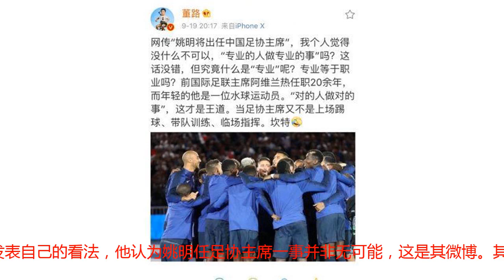姚明出任足协主席？体育知名评论员为他摇旗呐喊：做对事才是王道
转载自百家号作者：我眼中的体育世界2017年2月23日小巨人姚明成为国内篮球掌舵人，姚明上任篮协主席以来，以姚明为首的中国篮协就开始大刀阔斧的对积尘已久的中国篮球进行改革，先后出台多项改革措施，这些措施效果显著，获得亚运冠军就是对这些措施最好的证明！施行这些措施也足以证明姚明主席对中国篮球现存问题认识深刻、眼光独到！大概正是因为大姚够专业、能力强，所以近期港媒《南华早报》竟爆料称姚明要走马上任足协主席的传闻！知名体育评论员董路对此事在新浪微博发表自己的看法，他认为姚明任足协主席一事并非无可能，这是其微博。其实董路对姚明出任足协主席的看法貌似很有道理，其实是混淆视听、以偏概全，小编倒是觉得姚明走马上任足协主席一事不会发生，如果此事成真，那么绝对是中国体育对姚明的浪费！以姚主席在中国的影响力和能量，他最大使命不应该是去拯救一个蝇营狗苟的中国足球，而是要以篮球运动作为打破家长社会对于子女教育固话的突破口，把篮球运动作为排头兵，使之体育文化进入日常校园生活！姚明的终极任务是改变社会观念，要让德智体美劳真正贯彻“体”这个字！要让中国家长从心里认可孩子们走体育之路其实和学钢琴、练芭蕾是一样的光明之